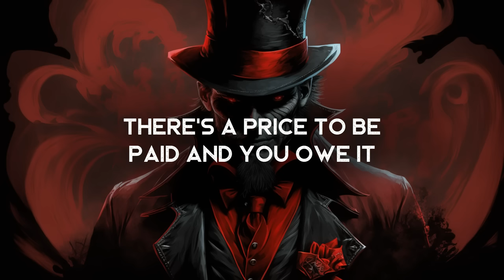Send A Sign - Midnight Divide (LYRICS)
Lyrics video for Send A Sign by Midnight Divide. An excellent new villainous track from Midnight Divide!

Lyrics ►
I got this fever in me
Itches and grinds
I’m like a king in the making
An echo in time
I’m runnin’ circles around ya
Ooh, I’m so mean!
Y’all just my fools for the taking
I’m just on one, watch me go
Send a sign to me, the next one’ll pay me in gold!
I don’t know how to lose
All can be cured with a payment
Yea, trust in the blind
Faith in the hands of the faithless
And beautiful lies
You are one step away from annihilation!
Ooh, do ya feel the heat?
From below
I know that you think that I’m some kind of savior
But I’m the broker of sin
Just a coin for your wrongs, and I’ll cleanse ya
Oh, what did you do?
Yes your riches can purchase atonement
There’s a price to be paid and you owe it!